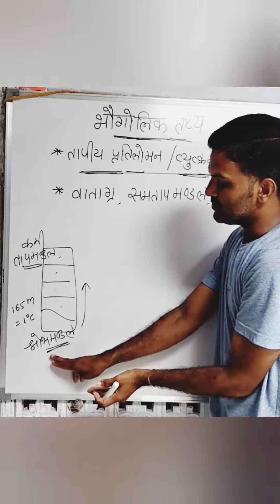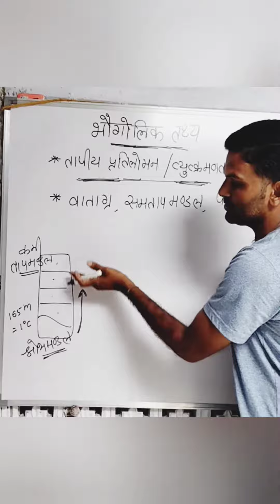तापीय प्रति लोमन#तापीय विलोमताugcnetgeography ba3rdyear kvs nvs geography by-shyam